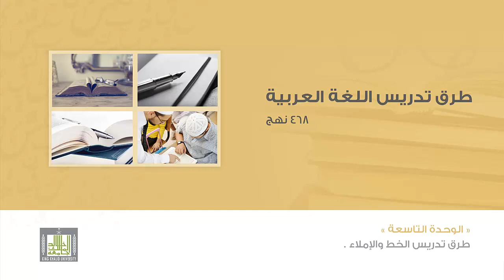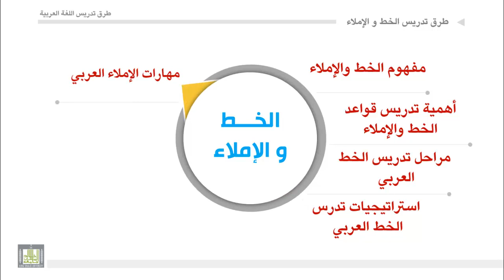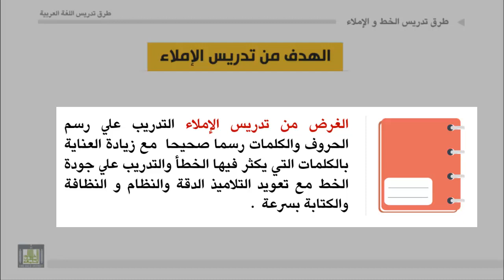طرق تدريس اللغة العربية - الوحدة 9 : مقدمة و تعريف الخط والإملاء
مقدمة و تعريف الخط والإملاء